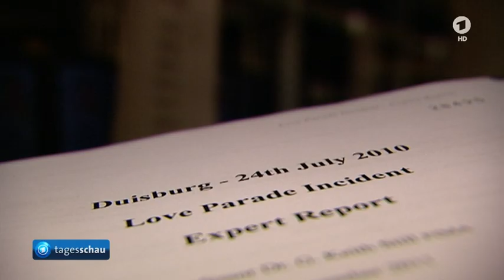24.04.2017 Juristische Aufarbeitung: Love-Parade-Katastrophe wird vor Gericht aufgerollt.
Juristische Aufarbeitung: Love-Parade-Katastrophe wird vor Gericht aufgerollt

Juristische Aufarbeitung: Love-Parade-Katastrophe wird vor Gericht aufgerollt, Stand: 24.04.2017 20:19 Uhr